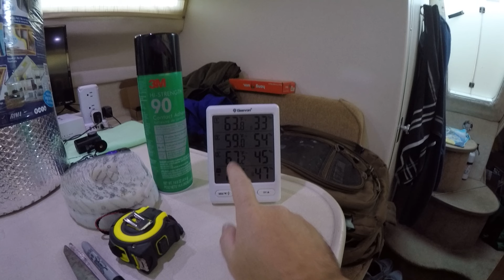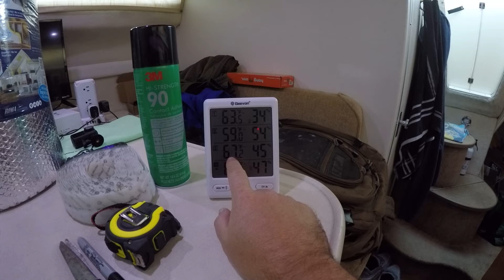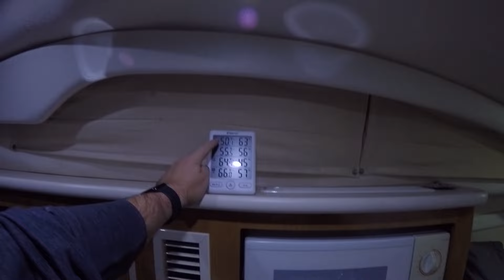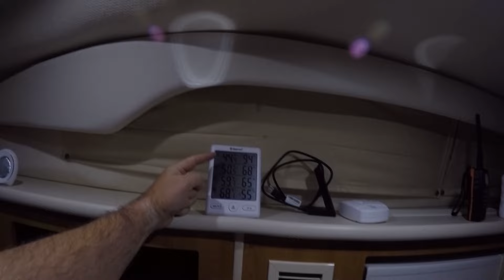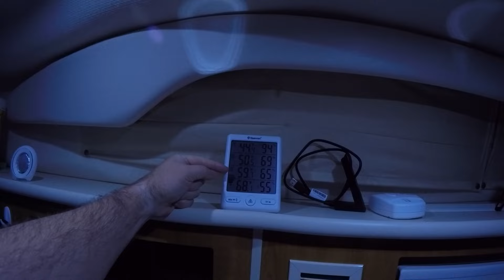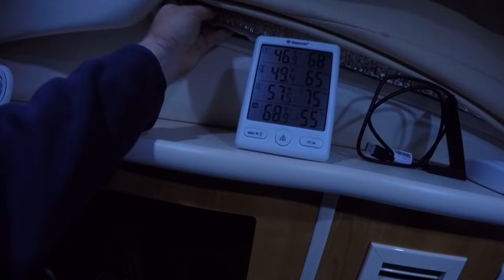Fighting Winter Condensation on My Liveaboard Boat: Preparing for the Cold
Living on a mini-yacht through winter means fighting off condensation! I’m prepping for cold nights on the Potomac in Northern Virginia by installing Reflectix and a mattress topper to insulate my single-pane windows. Will it keep the cabin dry and warm? Let’s find out together!